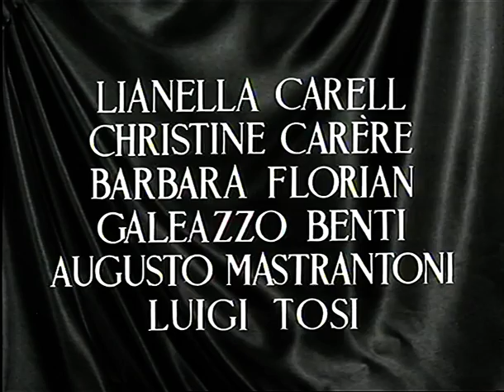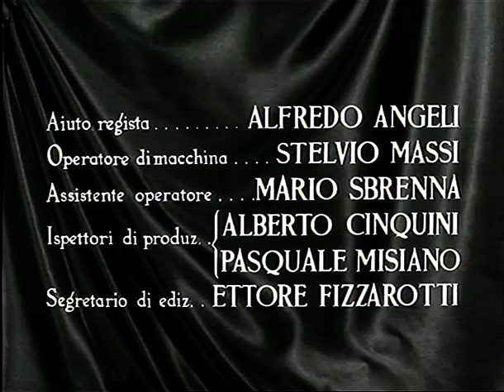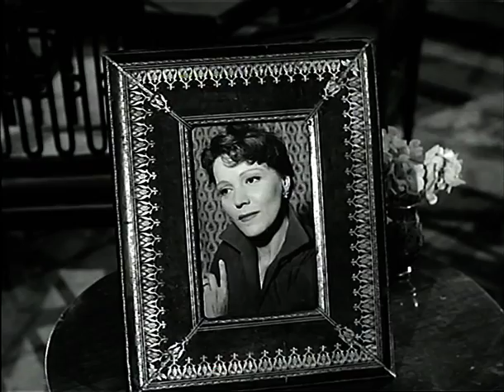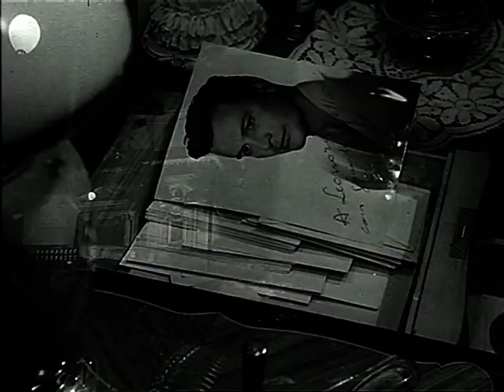Una Donna Libera - Film Completo by Film&Clips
Director: Vittorio Cottafavi
Writers: Malena Sandor (opera teatrale), Oreste Biancoli
Stars: Françoise Christophe, Pierre Cressoy, Gino Cervi, Elisa Cegani

Liana, una  ragazza benestante con tanta voglia d'indipendenza, vive delle travagliate vicende amorose, vittima dell'affetto che la lega all'infingardo musicista Gerardo Villabruna.